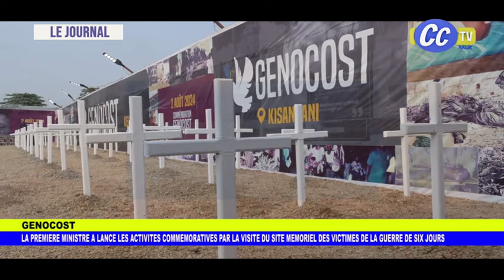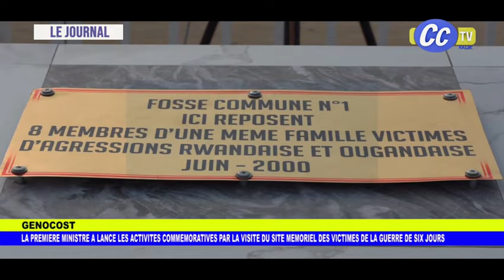JOURNAL TELEVISE DU 02 08 2024